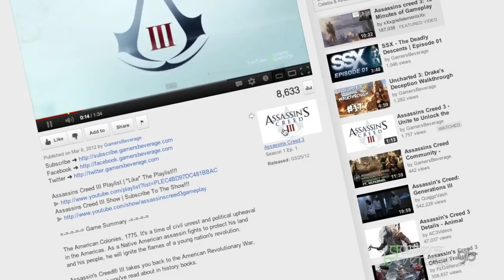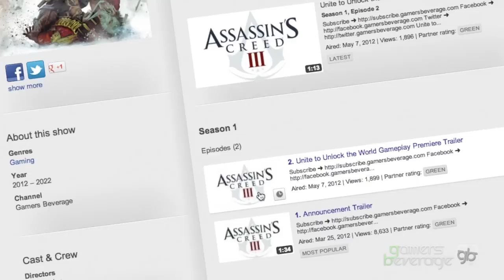Assassins Creed 3 - Official Multiplayer Trailer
=-=-=-=-= Game Summary =-=-=-=-=

The American Colonies, 1775. It's a time of civil unrest and political upheaval in the Americas. As a Native American assassin fights to protect his land and his people, he will ignite the flames of a young nation's revolution.

Assassin's Creed® III takes you back to the American Revolutionary War, but not the one you've read about in history books.

=-=-=-=-=-= Game Info =-=-=-=-=-=

Title: Assassin's Creed III
Developer: Ubisoft Montreal
Publisher: Ubisoft
Platform(s): Playstation 3, Xbox 360, Wii U, PC
Rating: M (Mature)
Release Date: October 30th, 2012

=-=-=-=-=-= Channel Links =-=-=-=-=-=